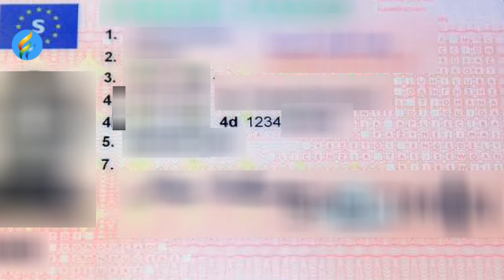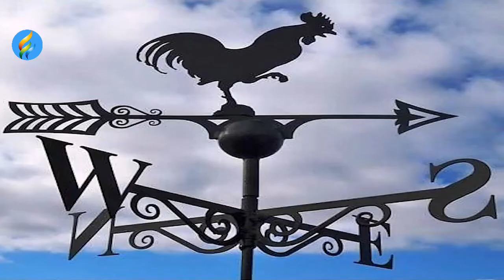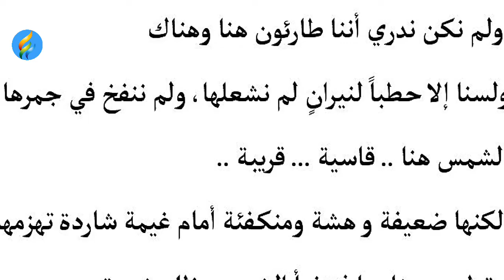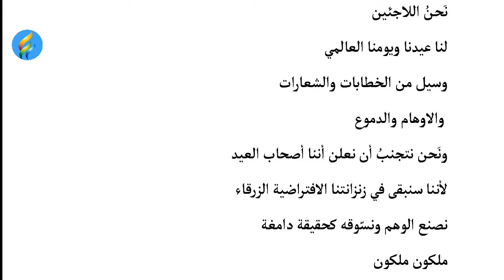الشاعر ملكون ملكون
الأديب الشاعر السوري ملكون ملكون قصيدة نحن اللاجئون